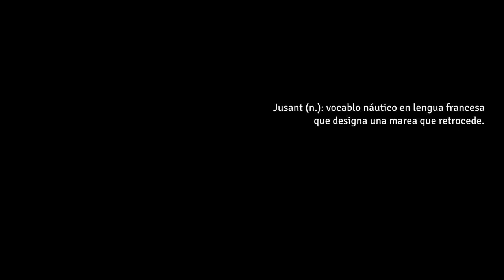Jusant - Xbox Series X - Capitul primer.